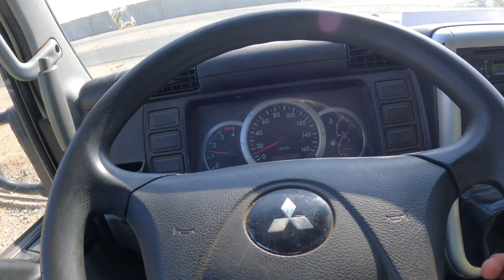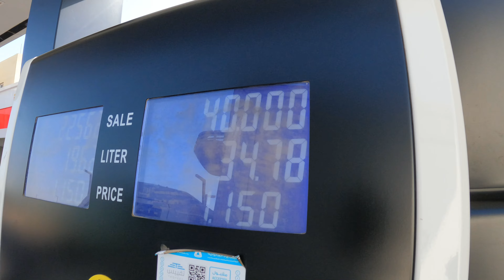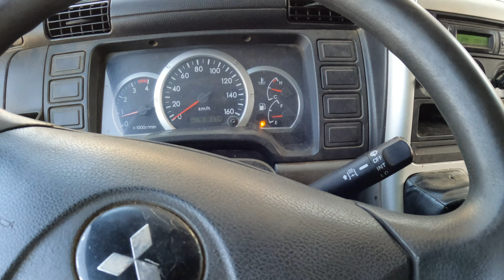#245 Truck Drive Through k Andar Dal Dia 😱 Saudi Truck Driver .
trucking
saudi trucking
saudia trucking
saudi arabia
trucking vlog
trucking jobs
saudi truck driver
best trucking company saudi arabia
best trucking companies
best paying trucking jobs
truck driver saudi arabia
saudi arabia truck driver
truck driver life in saudi arabia
how to purchase visa for trucking in saudia arabia
saudi arabia truck driver life
trucking vlogs
australia trucking
saudi truck life|
canada trucking
trucking income

driver job in saudi arabia
driver jobs in saudi arabia
truck driver salary in saudi arabia
company driver job in saudi arabia